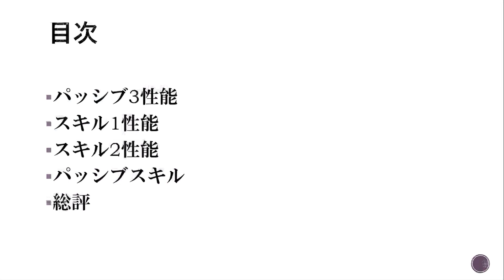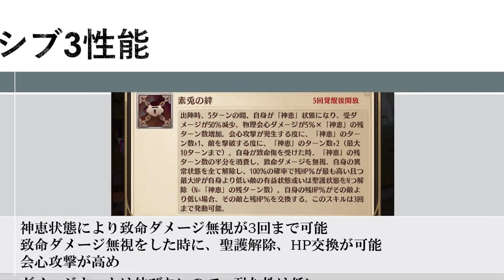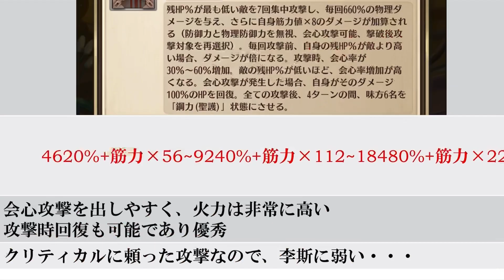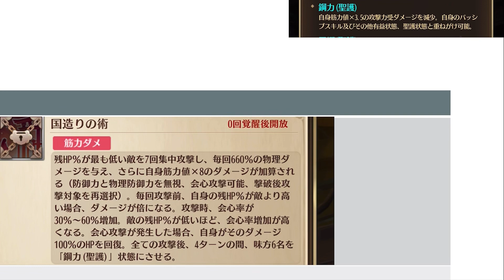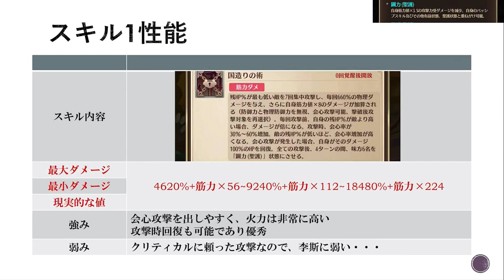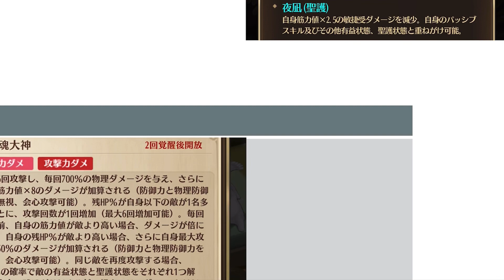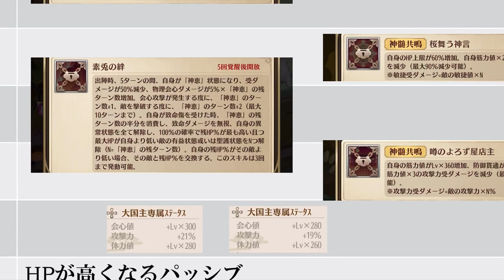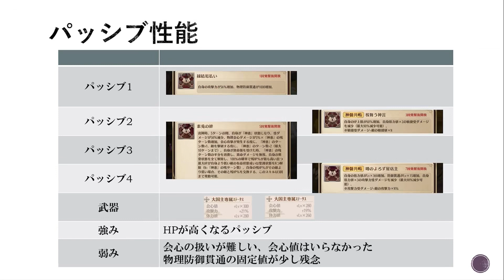【放置少女】火力は高いが・・・ MR 大国主 性能解説